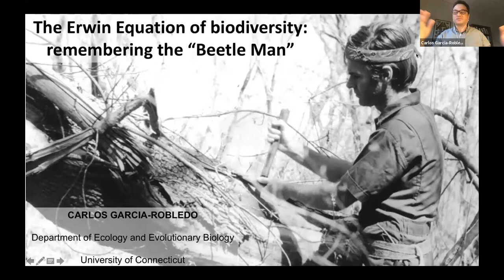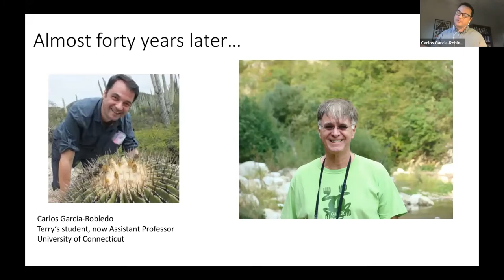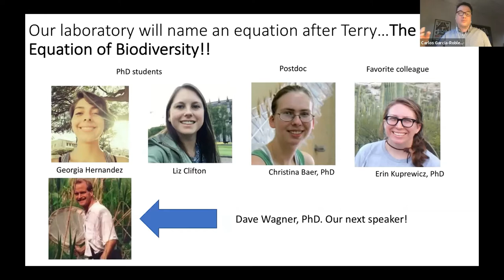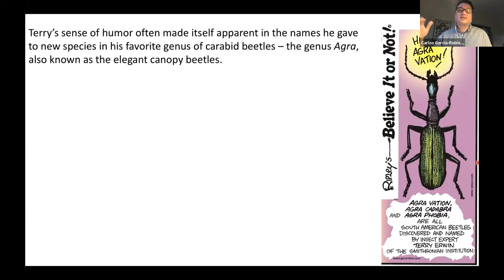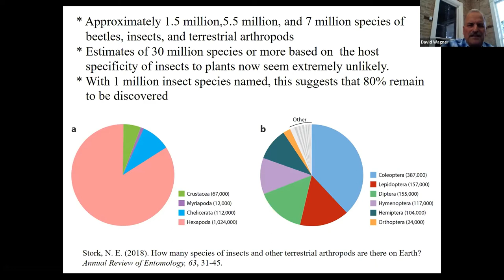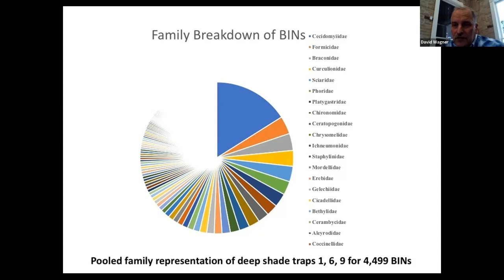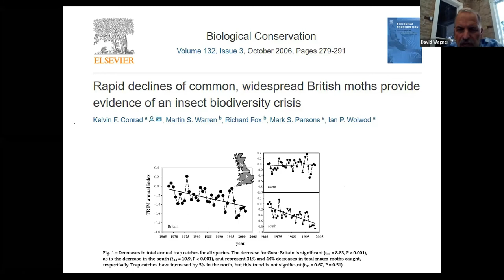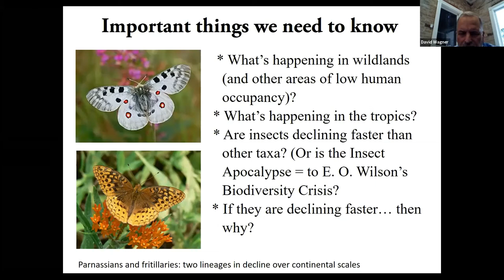Garcia-Robledo and Wagner - Coleopterists Society AGM Plenary Speakers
00:00 Carlos Garcia-Robledo - The Erwin Equation of biodiversity: Remembering the "Beetle Man"

25:40 David Wagner - Global insect richness and its decline

These are the talks of the plenary speakers at the Annual General Meeting of the Coleopterists Society 2020.